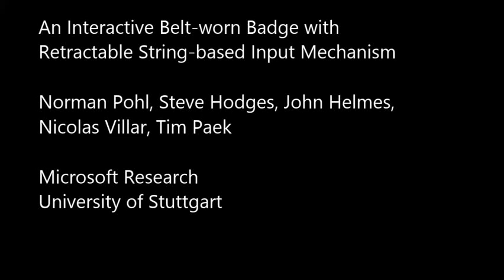An interactive belt-worn badge with a retractable string-based input mechanism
Authors:

Norman Pohl, Steve Hodges, John Helmes, Nicolas Villar, Tim Paek

Abstract:

In this paper we explore a new type of wearable computing device, an interactive identity badge. An embedded LCD presents dynamic information to the wearer and interaction is facilitated by sensing movement of the retractable string which attaches the unit to the wearer's belt. This form-factor makes it possible to interact using a single hand, providing lightweight and immediate access to a variety of information when it's not convenient to pick up, unlock and interact directly with a device like a smartphone. In this paper we present our prototype interactive badge, demonstrate the underlying technology and describe a number of usage scenarios and interaction techniques